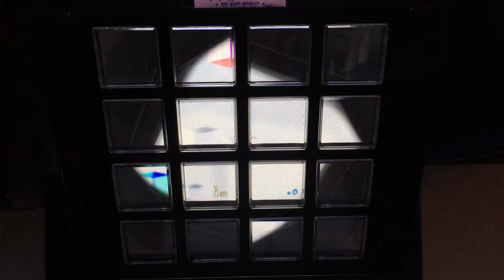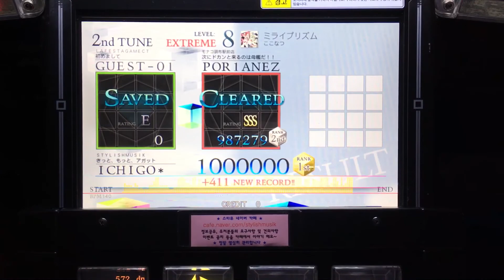【jubeat Qubell】 ミライプリズム [EXT] EXC (60fps) Player: ICHIGO*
Player: ICHIGO*

Location: Stylish Musik Game Center